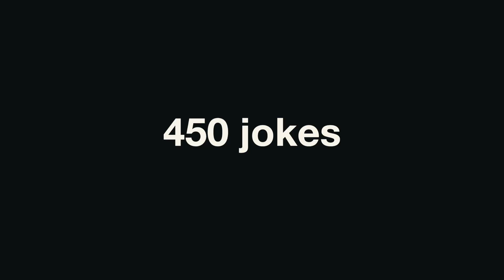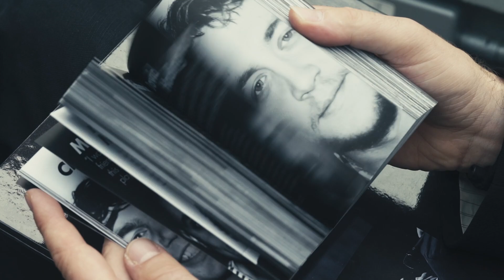Comedy Snapshots by Steve Best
A new book of portraits of Britain's leading comedians and their favourite one liners by Steve Best.